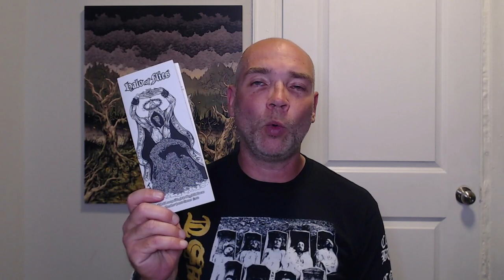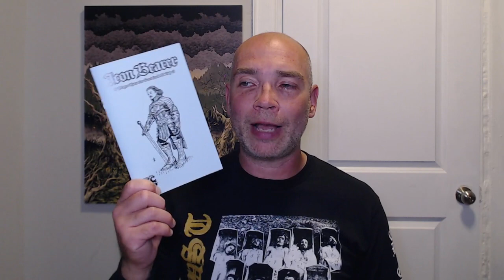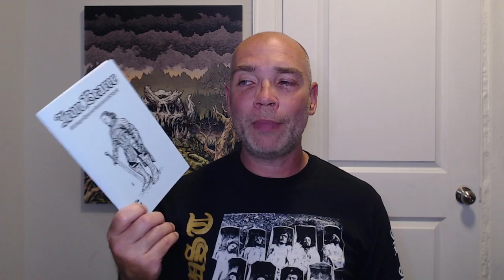DCC Open-table Campaign Revisited 8 Months In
Listen ad-free with YouTube Premium
Song
Decay
Artist